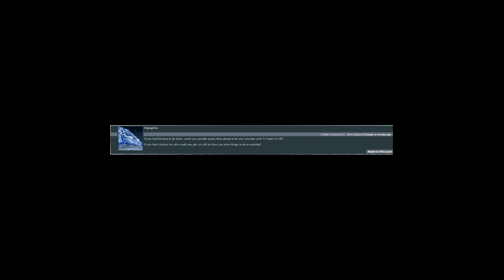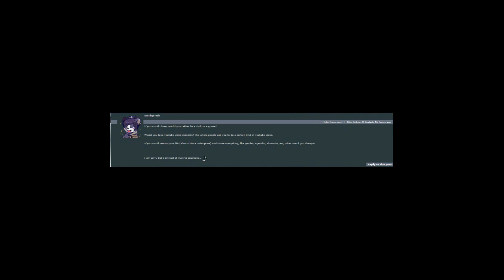Tenpin Plays Ask Me Anything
After 2 successful TMI Tuesdays I figured that I'd do it a little different and do a AMA(Ask Me Anything) Here are the results.

Music by Myuu - This Is Halloween 2013 (The Nightmare Before Christmas Cover)